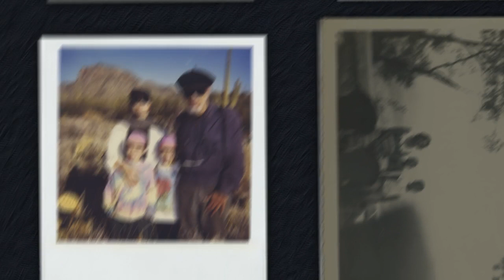Chance Reyes: A life well lived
Video slideshow of our dear friend and San Antonio artist Chance Reyes.

and